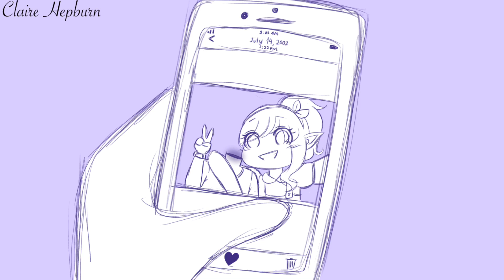Lucky - Animatic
• Original Song: Lucky - Jason Mraz and Colbie Caillat
• Video by Claire Hepburn
• Apps used:
- IbisPaint X
- Cute Cute Pro

• It should be finished in 2-3 weeks. But i was too lazy. So it took me 2 months to finish it XD Thanks for all your patient. Now you can finally see this ugly animatic. Enjoy and i'm still a piece of GARBAGE! (I'm trying to improve my artstyle ;W;).
• Not much about this couple. It's simple, the story is about Oliver Han (Headless Boy) and Yanko Dawn (stripper).